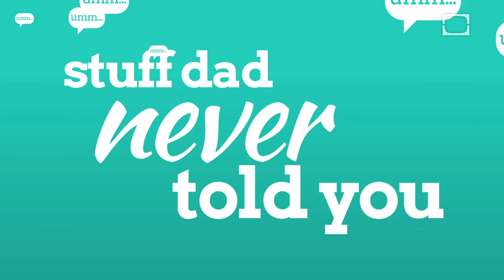Why Do Women Wear Lipstick?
Since July 6 is National Kissing Day, Cristen explains why women slather their lips in lipstick -- and men usually do not.